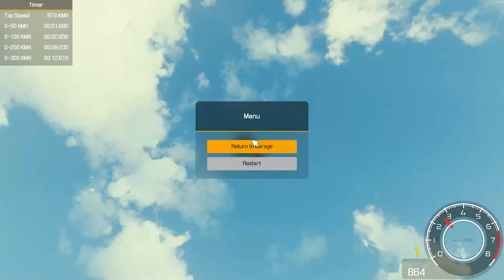Honda Lawnmower Restoration - Car Mechanic Simulator 2018